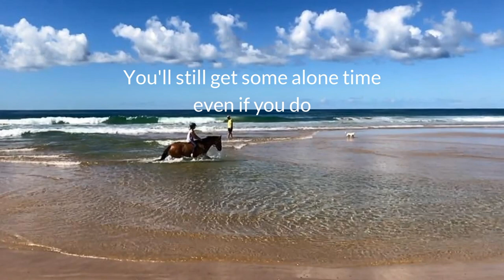Sea Horse Luxury Beach Horse Friendly Holiday Accommodation North Coast NSW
Relaxed Luxury Beach Accommodation for you and your horse at 'Sea Horse' Sparkling ocean views, sunfilled rooms, golden timber floors, full of country beach character, nestled in spacious gardens with a beautiful tropical pool, 'Sea Horse' is ideally located in the undiscovered paradise of Diamond Beach and in the centre of the mid-North Coast's best beaches.

Safe Horse Facilities with Beach and Forest Riding that Dreams are Made Of -
You can ride on your choice of gorgeous local beaches, through cool and leafy forests, along wide quiet dirt roads or simply enjoy 'playing' with your horse in our home paddock and simply 'hang out' together.